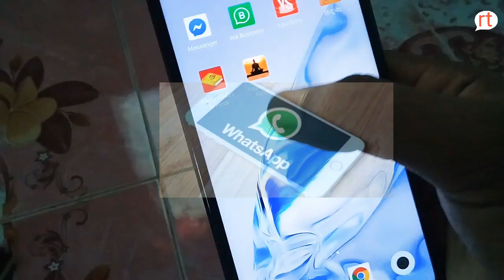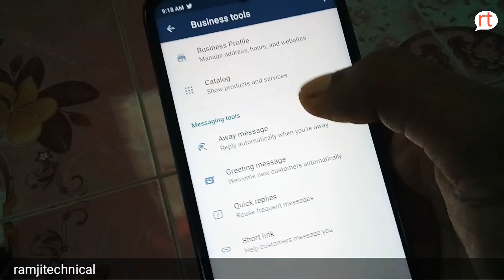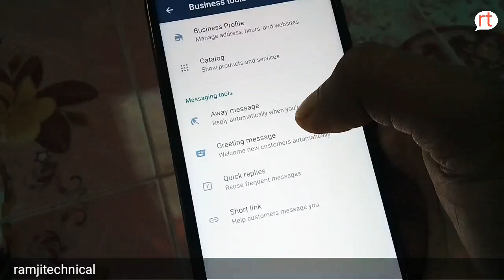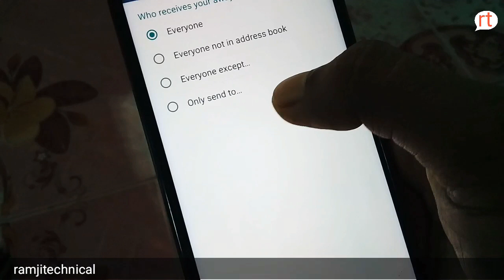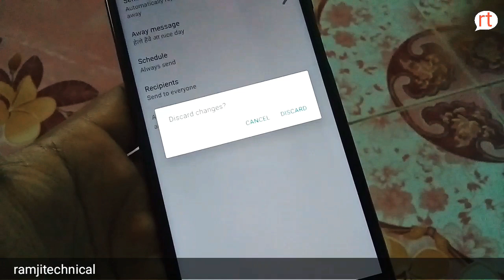Business Account Whatsapp App ke Feature , Whatsapp business tips , how to auto reply Ramjitechnical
ramjitechnical Ramji Technical me Aapka swagat hai ..ramjitechnical Es video me business whatsapp account ke baare me baat ho rahi hai , aur hum aapko btayenge kaise aap whatsapp business app ka use karke kisi ko bhi kabhi bhi auto reply bhej sakte ho.

About :- Ramji technical is a youtube channel. Yaha aapko tech , whatsapp , tips and tricks , windows , computer and blogging se related jaankari milti hai.

our others problems solving video

Your Questions solved in video:_

1.how to send auto reply on whatsapp
2. How to create a greating massage in whatsapp business account
3. Business whatsapp ka dhamakedar features
4. What is auto reply in whatsapp hindi
5. Whatsapp par auto reply kaise kare
6. Whatsapp par massage kaise bheje.